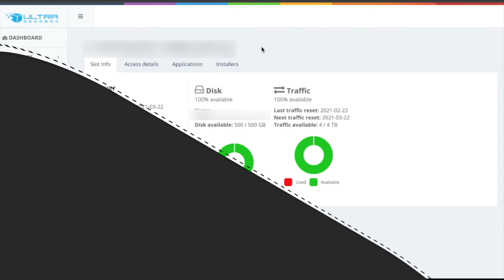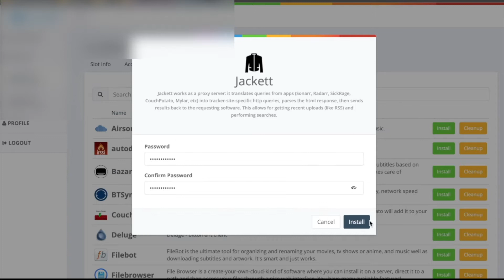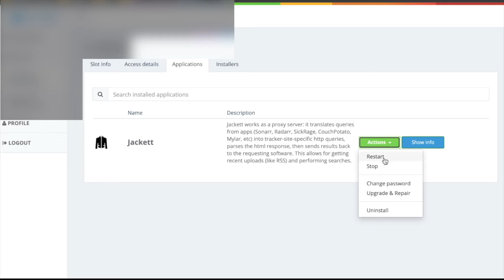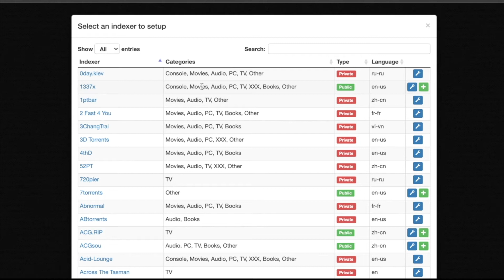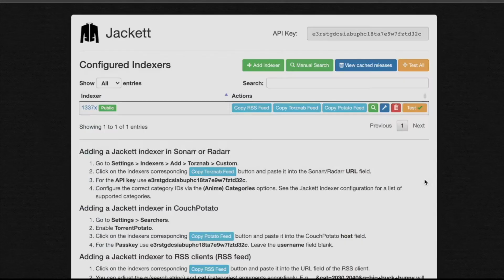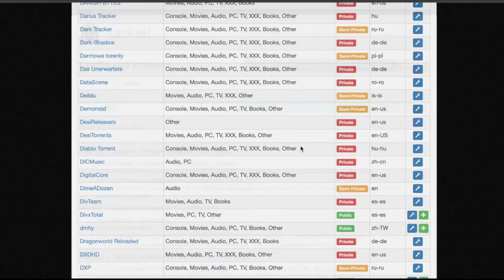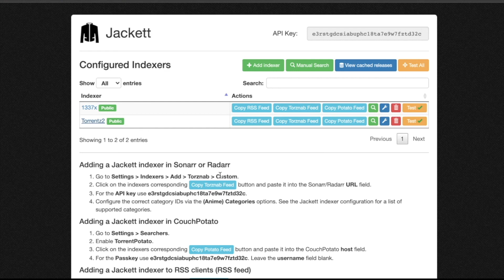How to Add Indexers to Jackett | Sonar | Radar | Tutorial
We will be looking at adding indexers to Jackett in this video tutorial. Adding jacket is the first step in setup for your Sonar and Radar. Follow through the video and try it on your own. Check our channel for more videos on How to set Sonar and Radar for movies and Tv shows.